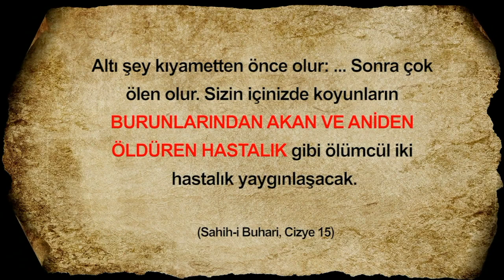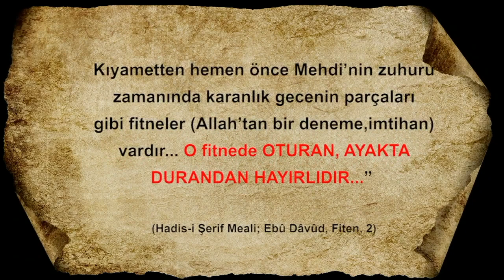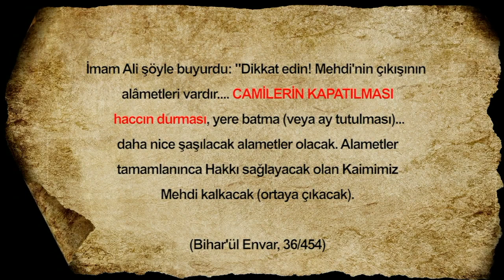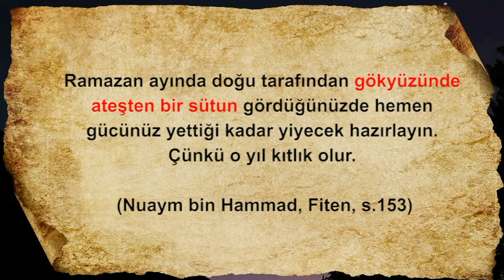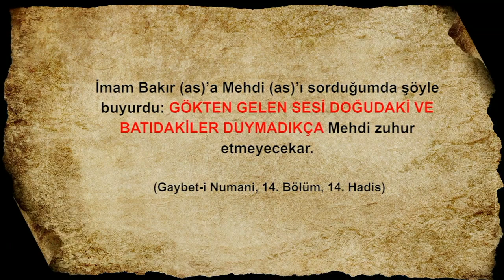Hz Mehdi Cikiyor 2021-2022 Geliyor